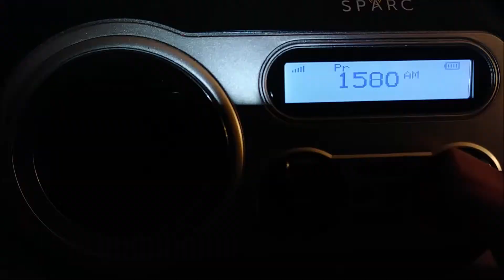KBLA 1580 Required Weekly Test (EAS #1053) 5/21/19